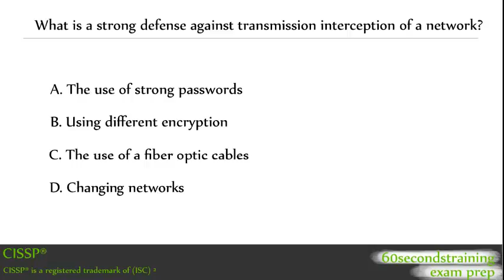CISSP - network interception